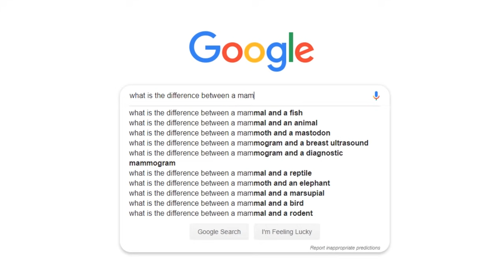FIRST PERSON TOTALLY ACCURATE BATTLE SIMULATOR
It's time for some first person TABS! Things get a little silly...